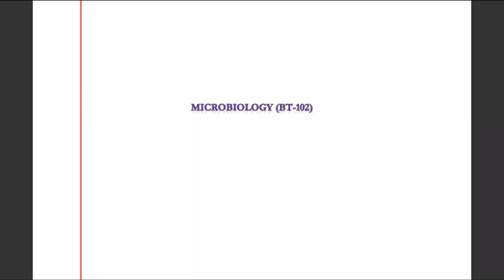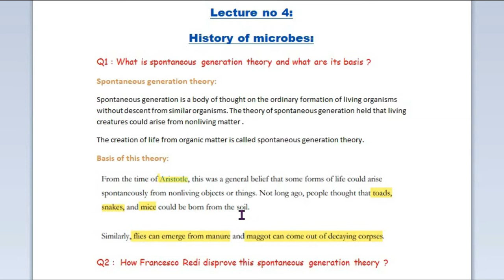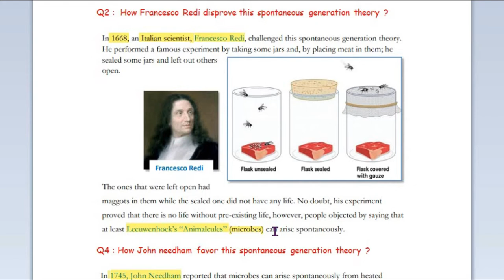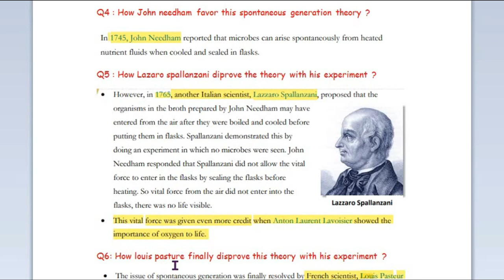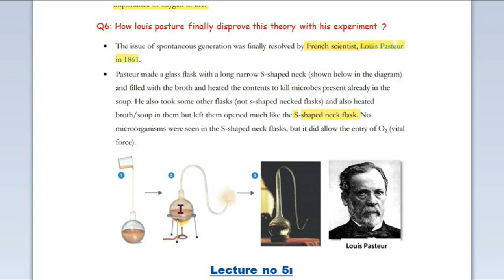Bt102 Microbiology - Lecture no 4 | History of Microbes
Or btao phir kaisa lga lecture ??
Or kya dalna chahiyey mujhy ??
waisy to aany walin hain kuch videos lecture sy zra ht k 😉

Speaker: Main khud
Intro outro creator: Main khud
Editor: Main khud.